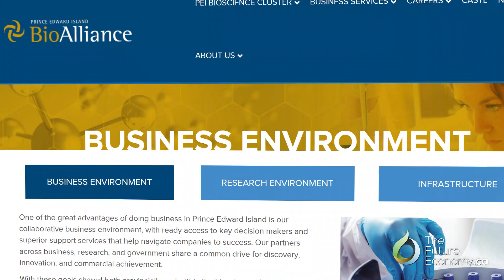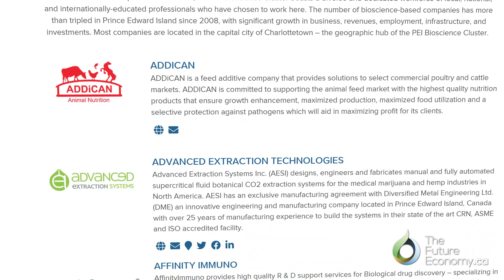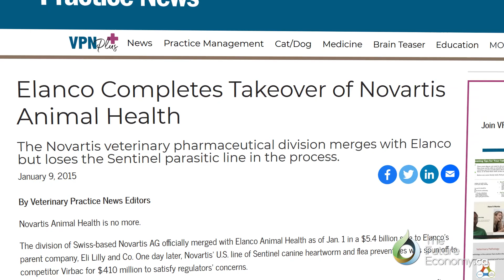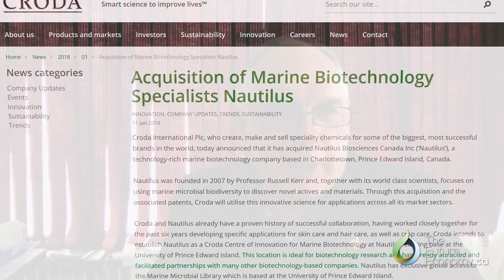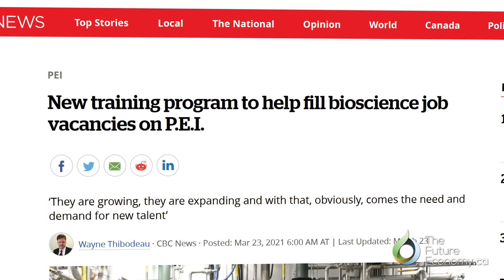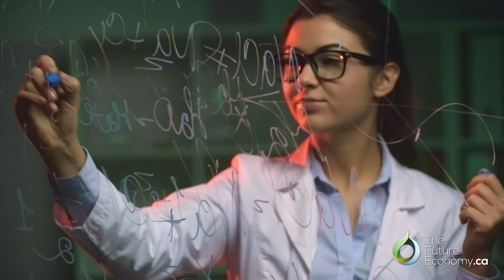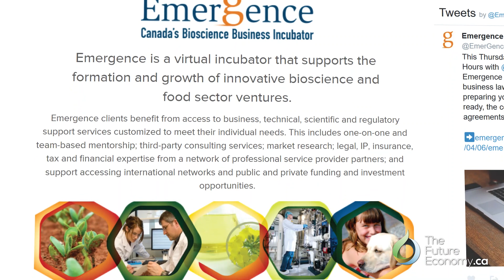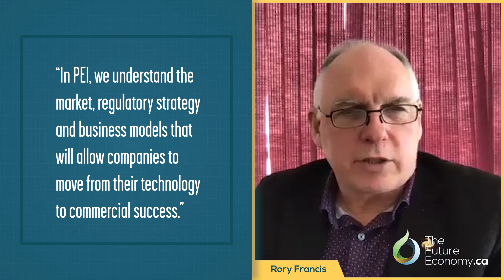Growing Investments in PEI’s Bioscience Sector with Rory Francis of PEI BioAlliance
Interview with Rory Francis on growing Investments in PEI’s Bioscience Sector.